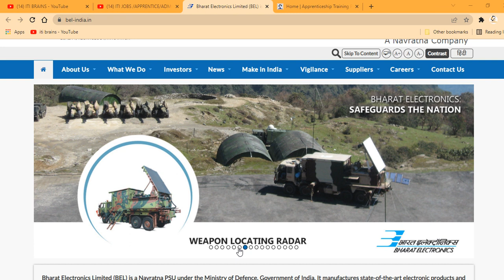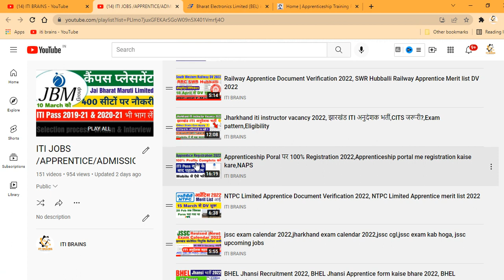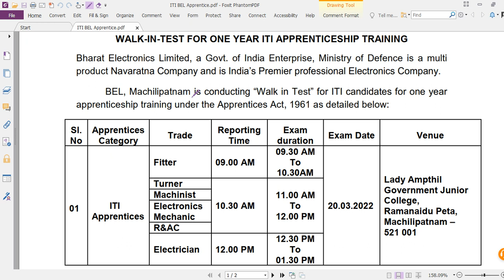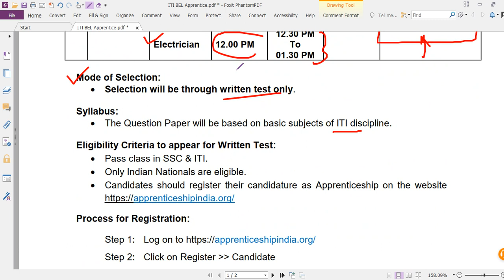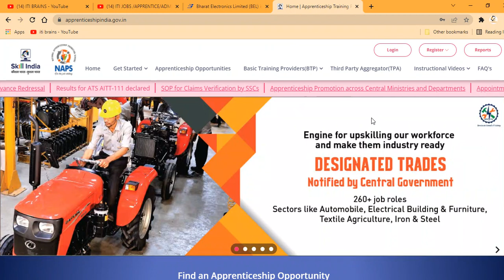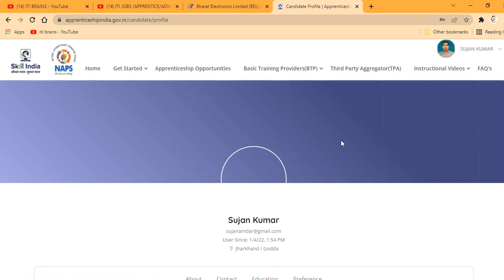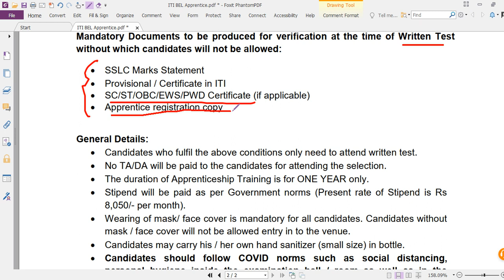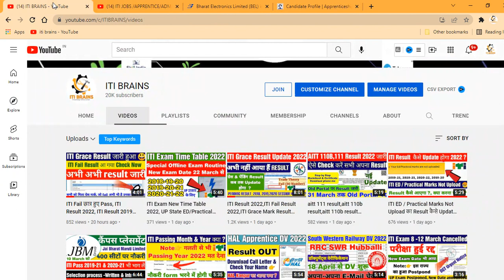BEL Recruitment 2022, BEL Apprenticeship 2022 form kaise bhare, BEL ITI Latest Apprentice 2022